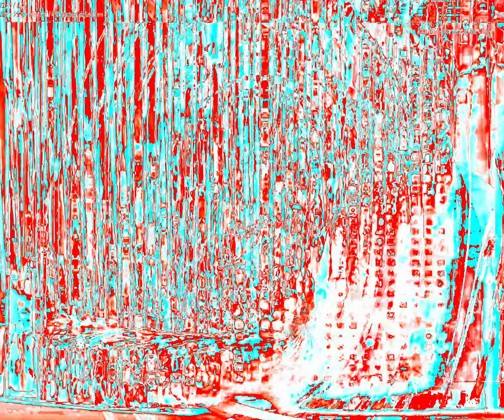Movie 24 06 05 15h19m21s